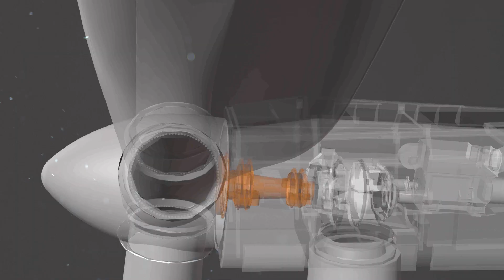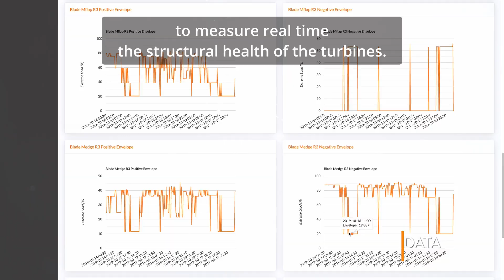redevelopment · nabla wind hub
nabla wind hub has been given birth by the union of three companies: nabla wind power, romo wind and eTa blades, pioneers in the wind warm redevelopment aimed at unlocking the hidden potential that the combination of technology and site specific conditions allow.

Our methodologies, sensors and equipment ennable the most accurate diagnosis, planning, investment decision, execution and long-term operations.

In nabla wind hub, we do not only create an achievable and realistic life extension plan, but also we maximize Annual Energy Production, minimize maintenance OPEX, reduce the level ofassociated operational risks.

We leverage upon advanced retrofits like re-controling, to take the technical control of the turbines and open the SCADAs or different rerotoring solutions, like reblading, replacing old blades by longer, lighter and more modern rotors and retipping: maximizing existing rotors with high technology tip extensions, configured optimally to each site.

In addition, nabla wind hub adapts the maintenance protocols to the real needs at the site by means of detailed Ageing Management Plans, which involve Damage Tolerance techniques for best analyzing cracks propagation.

And finally, everything is monitored continously via SmartDATA, to measure real time structural health of the turbines.

We create a new standart: the same wind farms but with a new business plan, maximizing Internal Rate of Return, minimizing CO2 footprint associated to the wind farm, keeping local jobs where the wind farms are, and absorbing CAPEX associated to end of life and repowering.

More time, more energy, lower costs. All based on knowledge. A complete asset redevelopment, at all levels.